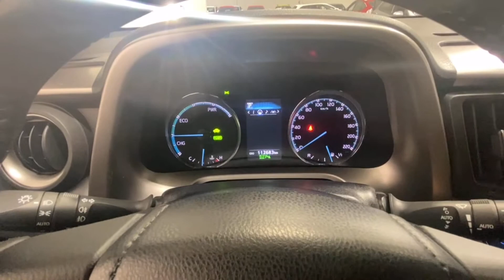Såld! Toyota RAV4 Elhybrid E-FOUR 2.5 Dragkrok Navigation Vinterhjul 6 År garanti, YTB771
YTB771